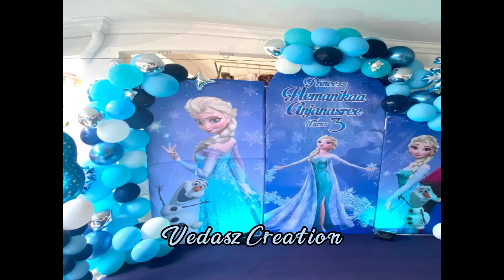Frozen theme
Book with us today,🎈🎈🎈🎈
packages for kids & adult birthday.
We Cover Klang Valley area .